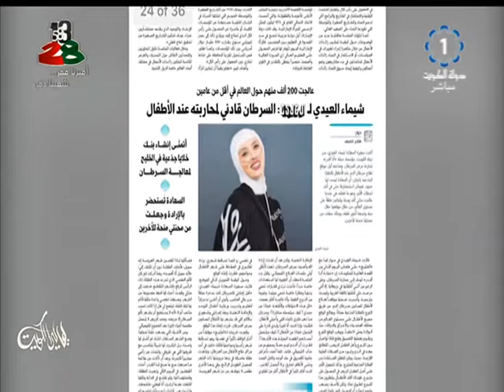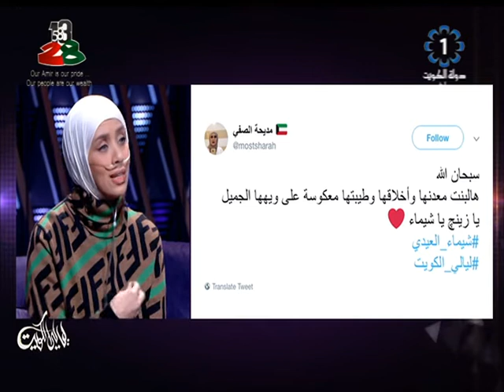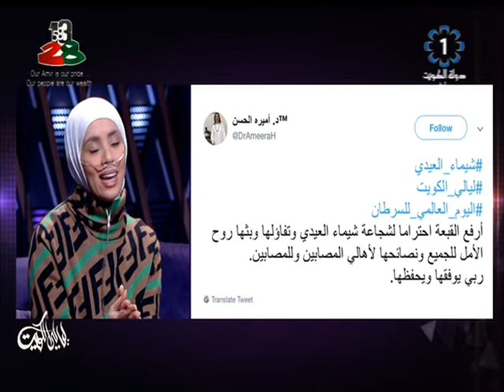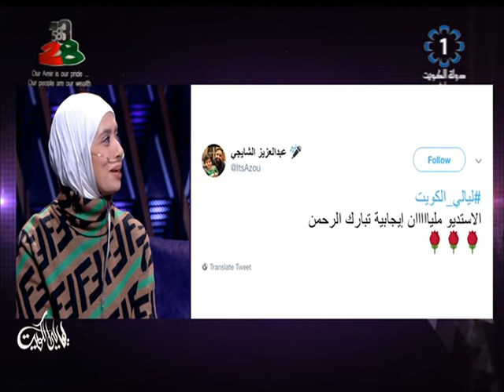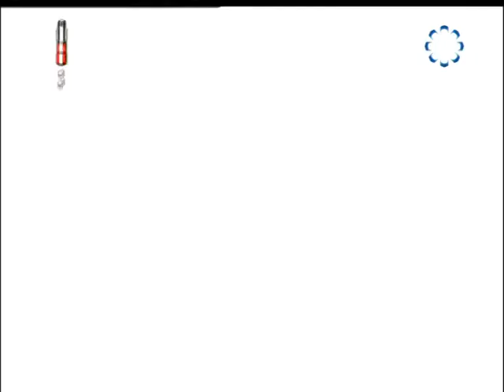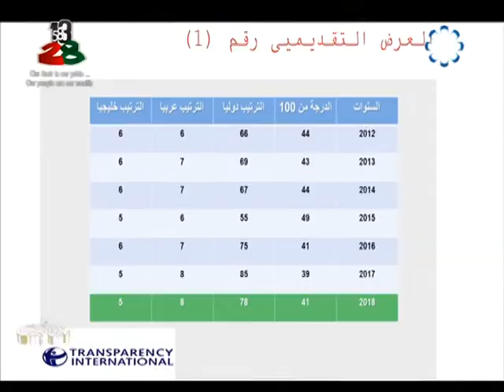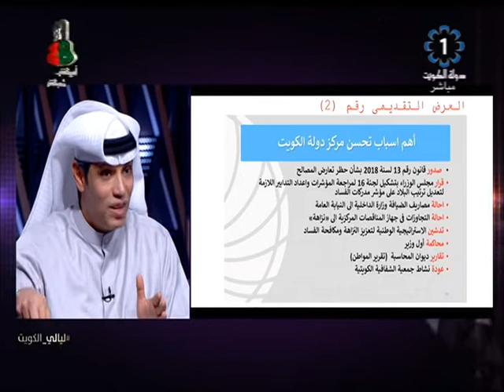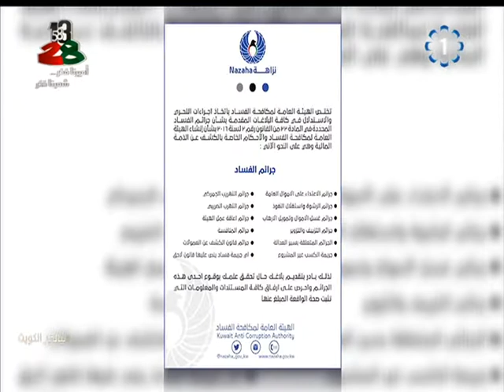برنامج ليالي الكويت 2019/2/4